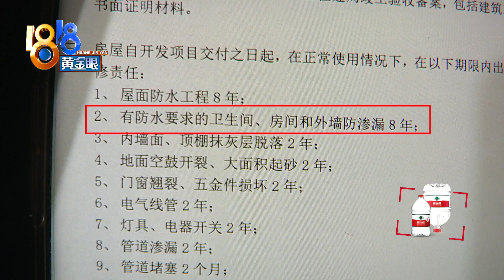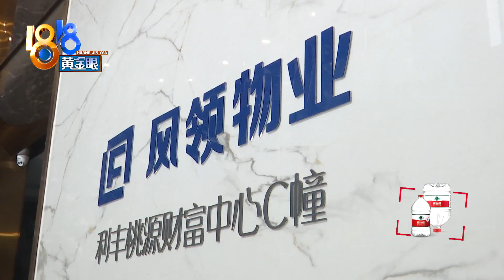【1818黄金眼】公寓交付一年多，楼上洗澡楼下“下雨”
徐女士反映她买的公寓漏水，她说楼上头一晚洗完澡，她楼下第二天还在滴滴答答漏水，她到楼上浴室放水试了一下，结果从淋浴间流到了厕所地面上。

新闻标签：